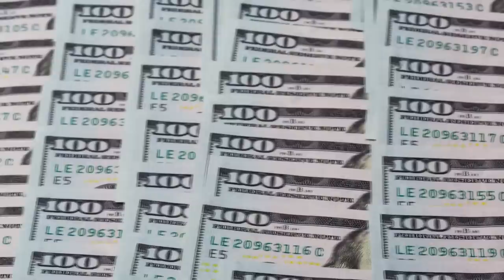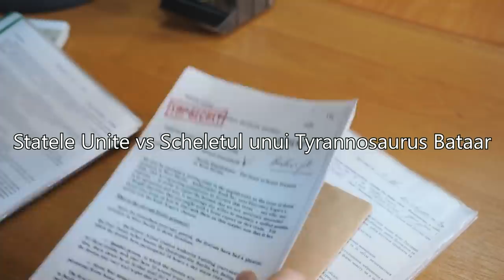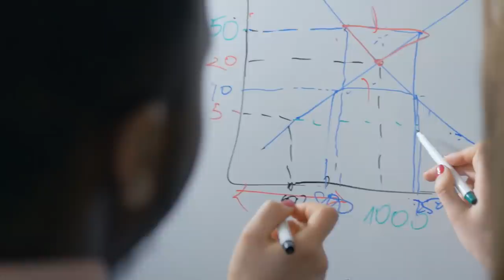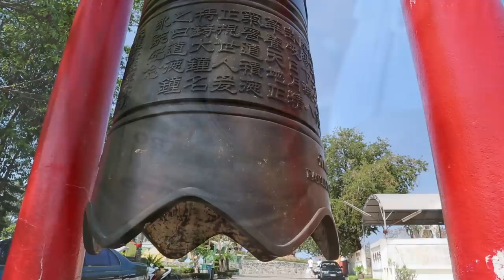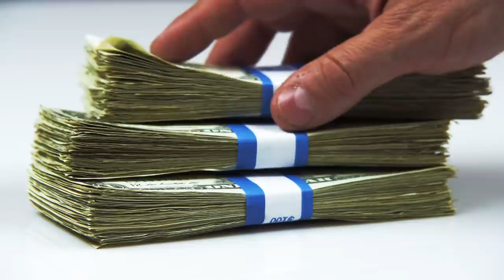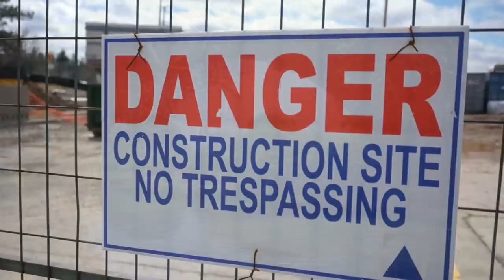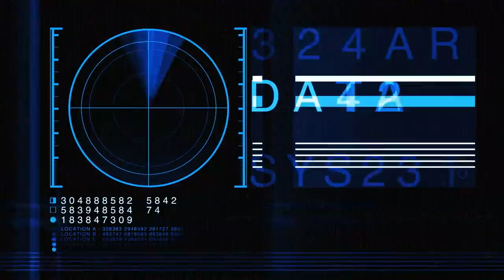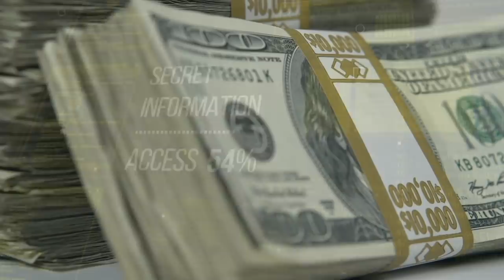Cele Mai Mari Chestii Furate Vreodata